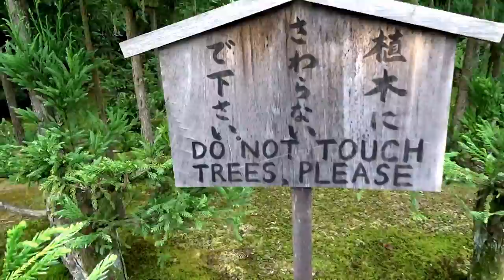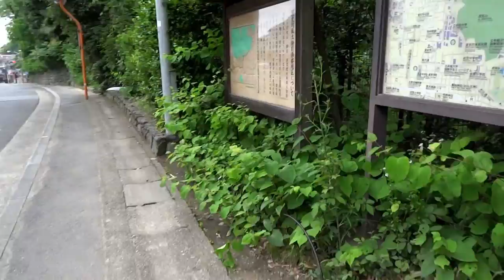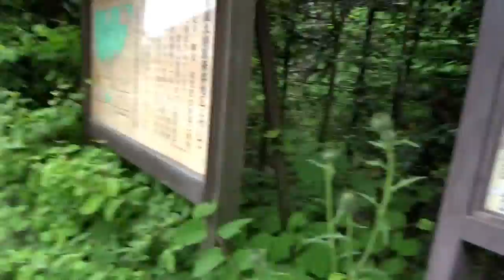Kyoto Trip Part 2